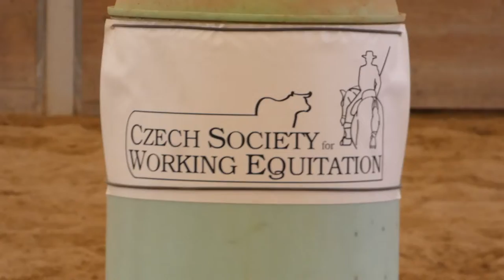Tereza Nováková a Zunne - Week 5